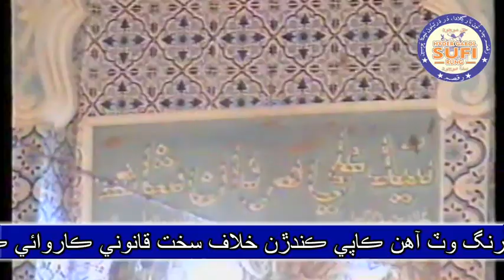FAQEER AMEER BUX MAGNEJO | JATE ISHQ SANDHO | فقير امير بخش مڱڻيجو، جاتي عشق سنڌو آڙاھ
وَڃِین ڇَو وَںَڪَار ھِت نَہ ڳَولِین ھَوتَ کَي